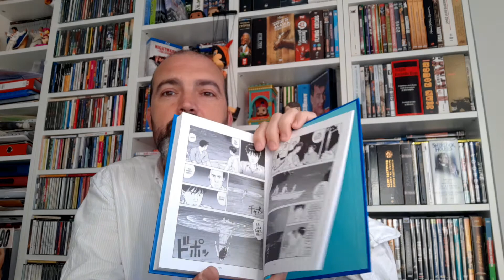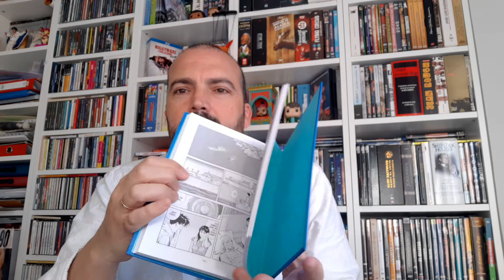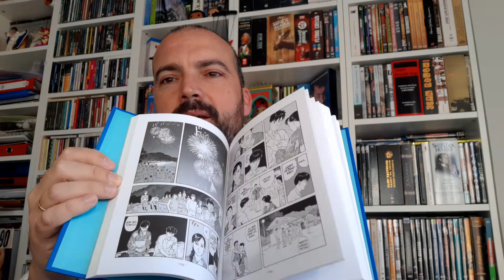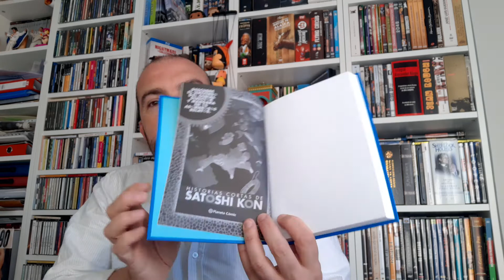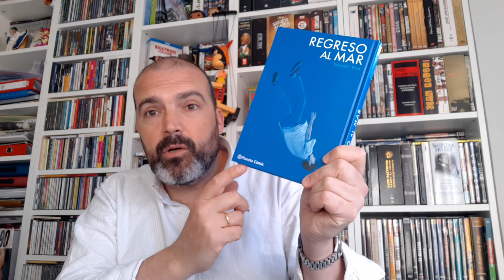Regreso al mar (Satoshi Kon)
Comentario sobre el manga 'Regreso al mar' de Satoshi Kon.